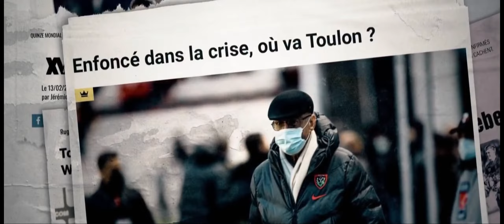La Reconquête Chapitre 2 - MOTIVATION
- Crédit photo : Rugby Club Toulonnais.
- Source Vidéo : Canal +, Le Sport avec CANAL, Rugby Club Toulonnais, Rocky III : L'Œil du tigre, Creed : L'Héritage de Rocky Balboa.